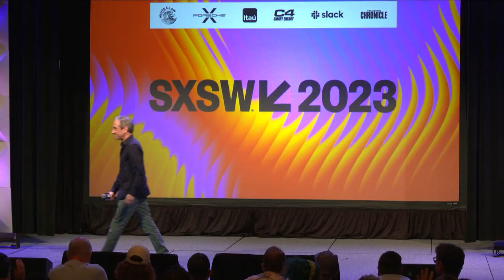The End of the Billionaire Mindset: A Celebration with Douglas Rushkoff | SXSW 2023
In an entertaining session of stand-up philosophy with Q&A, Rushkoff shares the stories of his encounters with the scientists, technologists, and billionaires hoping to leave humanity behind, while giving us the distance we need to laugh at their hubris and choose a different path.